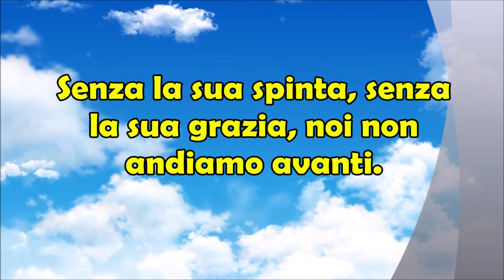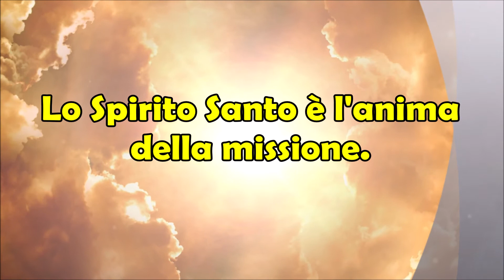Cos'è l'Anima e Cosa è Lo Spirito Santo? (Da Un Pensiero di Papa Francesco)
Ecco un brevissimo pensiero di Papa Francesco 🛐, Jorge Mario Bergoglio, riguardo l'anima e lo Spirito Santo. In questo breve ma intenso pensiero 🧾 il Papa racchiude quello che egli pensa appunto dell'anima e dello Spirito Santo. Per lui l'anima è come una barca a vela mentre Spirito Santo è il vento che soffia nella vela per farla andare avanti. Un pensiero su cui occorre riflettere 🧠. Una metafora per arrivare a tutti noi e farci comprendere più facilmente cosa sia quello che è dentro di noi e che ci unisce a Dio. Ascoltiamo e condividiamo. Cos'è l'anima e Cosa è Lo Spirito Santo? (Da Un Pensiero di Papa Francesco).